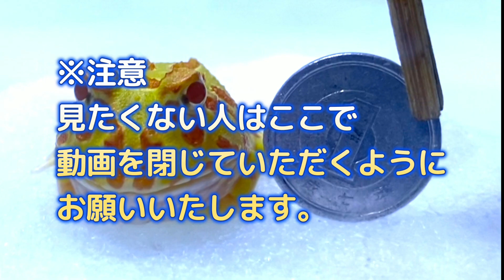餌用活マウスを捕食するツノガエル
ここは、ツノガエルの愛くるしい顔、ボテッとしたフォルム、
獲物を捕獲する時の俊敏な動きと迫力に魅了された飼い主による、
ツノガエルの生態研究動画のページです🤗

ツノガエルは、なんにでも噛みつくと勘違いされがちですが、
実際はそうではなく、好きなものしか食べない子も多いです😊

動画のように、色々なものに噛みつくのは、
健康状態を良好に保てていることと、飼い主との信頼関係があってこそ成り立ちます。

暖かく見守っていただけると幸いです。